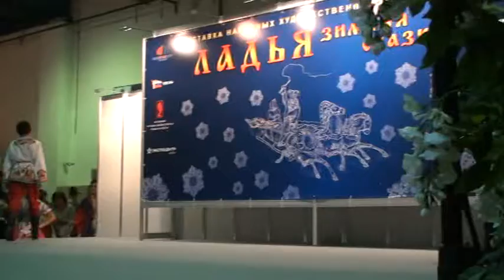20 28 видео 0324 "ЛАДЬЯ" НАРОДНЫЕ ХУДОЖЕСТВЕННЫЕ ПРОМЫСЛЫ РОССИИ экспоцентр 05 12 2012